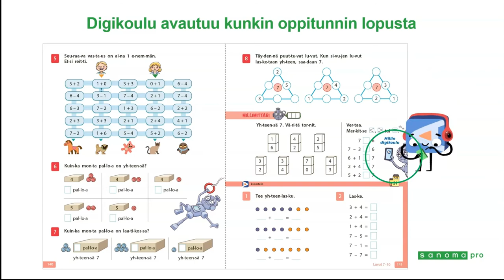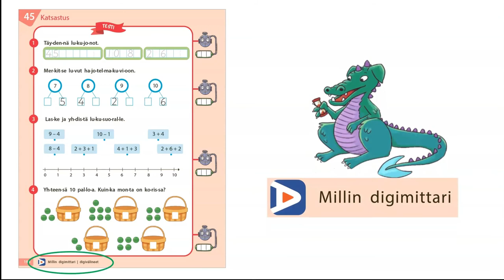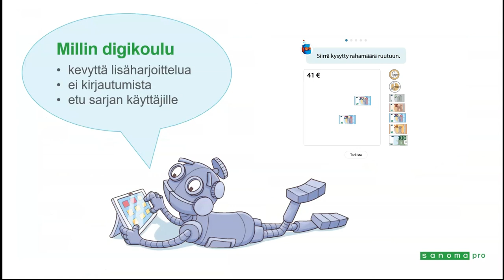Millin Digikoulu laajenee luokille 3–4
Millin Digikoulussa oppilas voi harjoitella matematiikkaa omalla tasollaan hauskalla tavalla. Tutustu Millin Digikouluun digiopetusmateriaalin demossa